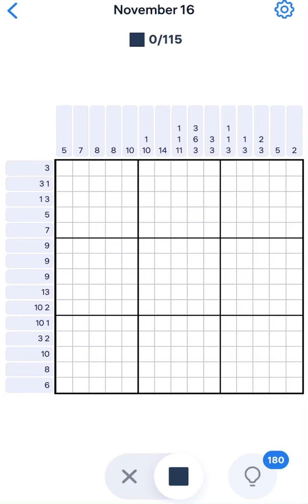Nonogram November 16 2021